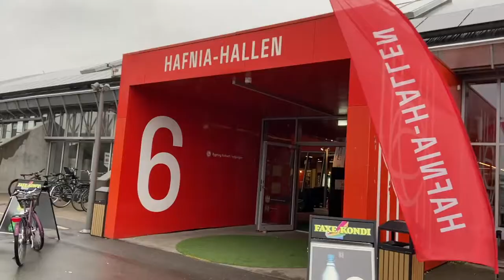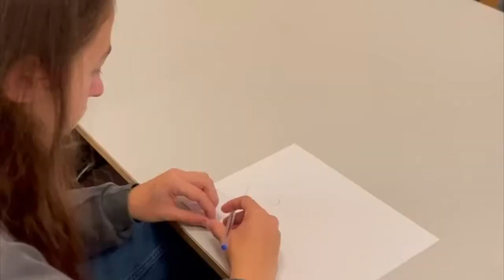AKS Håndbold Elitecamp - Oktober 2021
En fed håndboldcamp er veloverstået!👌🥳
Deltagerne har haft en mega fed energi og givet den gas med en masse træning i Hafnia-Hallen ! Både fysisk, individuel og sågar holdtræning med Ajaxs ungdsomshold.
Maden har været god, humøret har været højt og så har vi hygget med forskellige samarbejdsøvelser ! Derudover blev der selvføgelig plads til at snakke en masse håndbold 🤗🤩